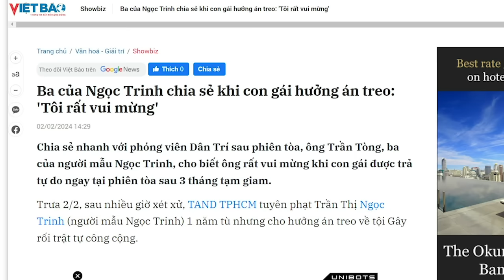EVN Bình Thuận rút 3 đồng thì đút túi 2 đồng, vì sao Dương Q. Thành giàu to?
Theo nguồn tin riêng cho biết, nhiệm vụ của các EVN địa phương là nâng khống rút ruột. Tiền chênh lệch đó, EVN địa phương không thể ăn một mình, mà phải chia cho lãnh đạo Tổng Công ty. Lãnh đạo Tổng Công ty EVN lại phải ăn chia với Bộ Công thương và Chính phủ… Cứ thế, hệ thống này cần chất “bôi trơn" để chính sách được chạy, và giá điện cứ đều đều tăng, dân cứ è lưng gánh hậu quả.